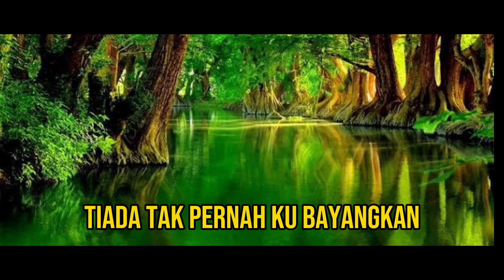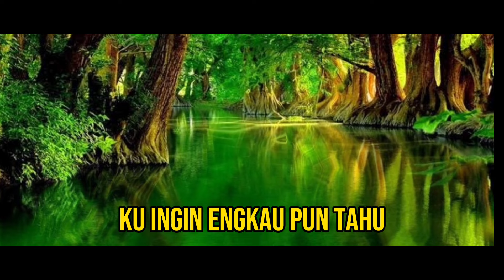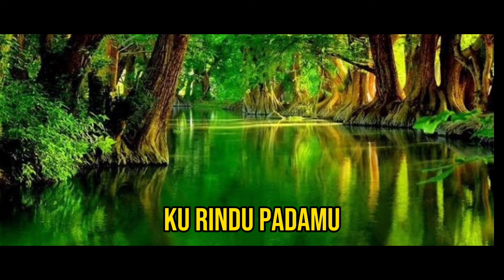SKET - KATAKANLAH (CD Quality) 1995